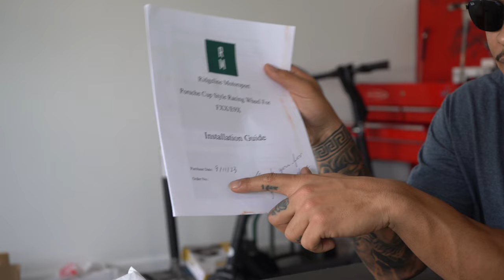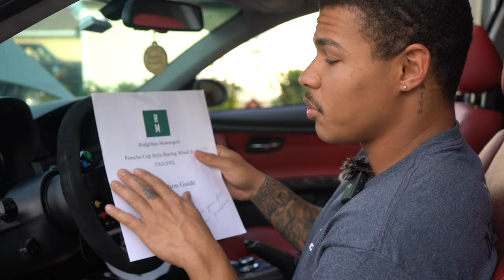Installing the Ridgeline Motorsport Porsche Cup Style Racing Wheel on my Big Single Turbo BMW 335i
Hey, what's up guys! Welcome back to another YouTube video. Today, we're installing the Ridgeline Motorsport Porsche Cup Style Racing Wheel on my 335i. Pretty excited for this one as it's a huge upgrade over the OEM outdated steering wheel. In this video, I walk you through how to install the Ridgeline Motorsport steering wheel on your E9X while helping you avoid some issues I ran into.